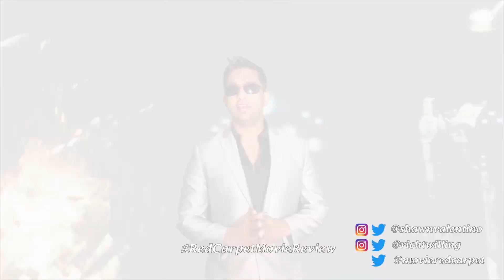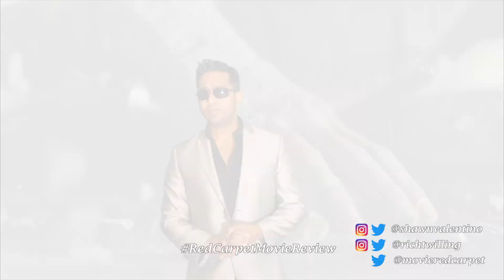Star Wars: The Last Jedi Review - RED CARPET MOVIE REVIEWS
Voted BEST New Movie Review Show on Youtube!!!

(SPOILER-FREE Definitive REVIEW)

This week, The Showstopper Shawn Valentino reviews Star Wars: The Last Jedi, Episode 8 in the saga. This movie stars Mark Hamill, Carrie Fisher, Daisy Ridley, Oscar Isaac, John Boyega, etc. It is directed by Rian Johnson.
In this film, Rey develops her newly discovered abilities with the guidance of Luke Skywalker, who is unsettled by the strength of her powers. Meanwhile, the Resistance prepares to do battle with the First Order.
This movie has received a polarizing reaction. Valentino breaks down the good and the bad of this film and whether it is one of the best or worst of the Star Wars movies. What are your theories on Rey's origins? What did you think about this movie? Join us on the Red Carpet by commenting below!

The Hollywood Reporter, "This is the hottest and best movie review show on Youtube since Chris Stuckmann and Jeremy Jahns."
Variety Magazine says, "Movie reviews with Supermodels and  Playboys. This is a show with sex appeal and intelligence."

Rich Twilling is considered one of the top journalists and preeminent commentators in sports entertainment.

Shawn Valentino is the founder and author of the Showstopper Lifestyle and has been featured on The Tyra Banks Show, Dr. Phil, WWE television, Fear Factor and the Vice Media Documentary The Showstopper: The Next Hugh Hefner

Coming Soon: Rideshare the Movie